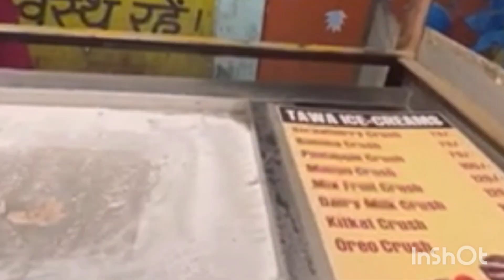dailyvlog💐 outing with daughter🤗 खुब हुई शॉपिंग🛍️कृष्णा की पालकी झुलाई🥰street food enjoy kiya😋